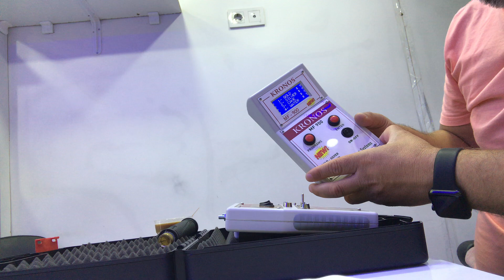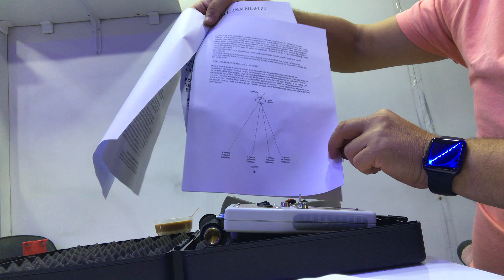Alan Tarama Cihazı/Alan Tarama Fiyatı/Alan Tarama Fiyatlarımız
En İyi Profesyonel Alan Tarama Cihazı Hangisi-En İyi Alan Tarama Cihazı
KRONOS  MF 900 ALAN TARAMA CİHAZI(1250TL)
KRONOS MF 725 ALAN TARAMA CİHAZI(1000TL)
KRONOS MF 925 ALAN TARAMA CİHAZI(750TL)

 ÖNEMLİ NOT.

lütfen niyeti alışveriş dışında olan sipariş veripte teslim almıyacak arkadaşlar lütfen sipariş vermeyin… bizleri mağdur etmeyin hakkımızı yemeyin bizim amacımız gerçekten kaliteli hizmet ve dürüst esnaflık… ŞOKKKK KAMPANYA KAPIDA ÖDEME TÜRKİYENİN HER YERİNE 48 SAATE KAPIDA ÖDEMELİ GÖNDERMEYE DEVAM EDİYORUZ MAGAZAMIZDA ELDEN SATIŞIMIZ MEVCUTTUR. NOT:LUTFEN SABİT NUMARASI OLMAYAN KİŞİLERDEN ALIŞVERİŞ YAPMAYIN VE PARANIZITEHLİKYE ATMAYIN … SABİT HATTI NUMARASI OLAN KİŞİLERİN YERİ YURDU BELLİDİR VE HER ZAMAN RAHATLIKLA ONLARA ULAŞA BİLİRSİNİZ BU TÜR SATICILARI TERCİH EDİNİZ …

35 yıldır aynı adreste bu işi yapan kaç kişi var?

ÜCRETSİZ KARGO DERİNLİK TESPİT ÖLÇÜMÜ YAPACAĞINIZ TEK CİHAZDIR,MİNERALLİ TOPRAKLARDAN HİÇ ETKİLENMEYEN KOLAY KULLANIMLI İKİNCİ BİR DEFİNE DEDEKTÖR İHTİYAÇ DUYMAYACAKSINIZ